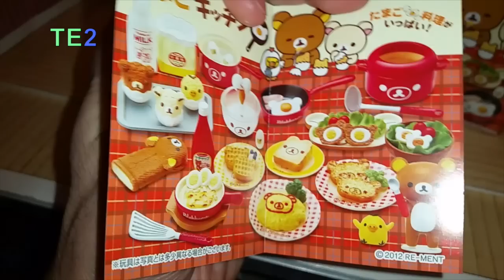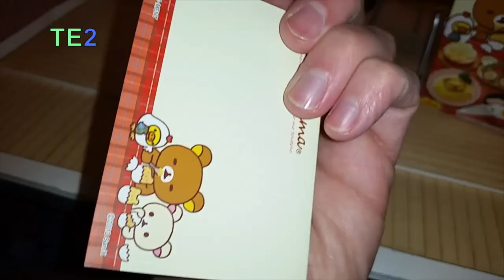Review RE-MENT Rilakkuma Tamago Kitchen Breakfast egg No.07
Voici la review RE-MENT du set numéro 7 de la collection Rilakkuma Tamago Kitchen.